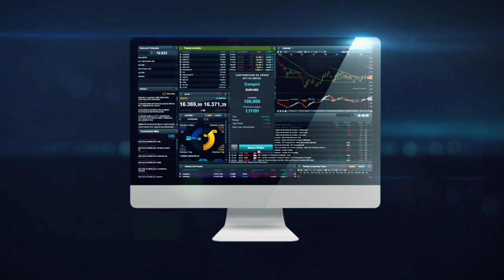CMC Markets Su mejor opción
CMC Markets es un líder global en el trading online de derivados, ofreciendo CFDs y CFDs Forex. Aprenda como operar con CFDs a través de una variedad de vídeos formativos y estrategias de trading. Opere en los mercados financieros con CFDs referenciados en acciones, divisas, índices, materias primas, bonos y tipos de interés.

Este vídeo tiene carácter informativo solamente y no está destinado a proporcionar.